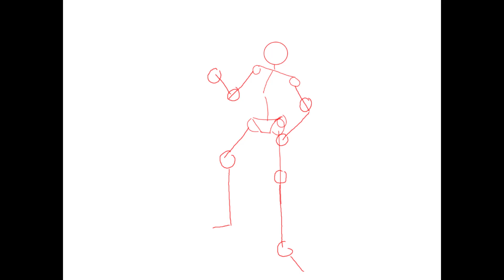Drawing Kuro in 7 steps